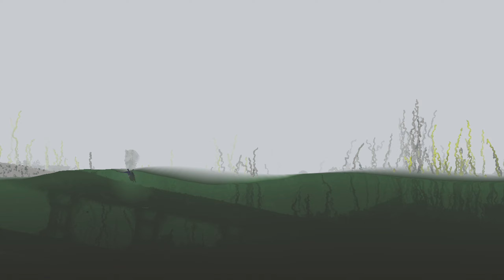Hardcore Hunter Playthrough | 20 Food Pips, Pebbles, 2 Neurons to Moon, Ascension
The True Hunter Experience. It's horrible lmao

0:00 Intro
1:45 Fail 1
2:06 Cycle 1
4:38 Cycle 2
7:35 Vibe Echo
9:18 Fails
9:43 Cycle 3
12:20 Cycle 4
16:04 Five Pebbles + Neurons
19:05 Wall Echo
19:30 Fails
20:27 Cycle 5
22:02 Vultures are evil (Fails)
22:45 Cycle 6 (4 Vultures Beat)
26:31 Cycle 7
30:34 Cycle 8
33:20 Cycle 9
34:44 Cycle 10 (Rip Broccoli)
36:53 Saving Moon
39:38 Cycle 11 (Starved)
41:37 Cycle 12
44:20 Fails
44:54 Cycle 12x2 (Return of Broccoli)
48:22 Farm Echo
49:00 Cycle 14
50:05 Filtration System
53:12 Depths (Rip Broccoli x2)
54:14 Ending
56:26 Score